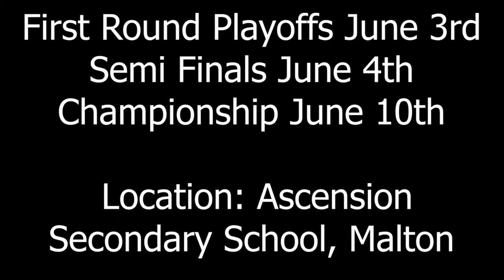Thank You League Playoff Promo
Thank You Mens Basketball League
Mississauga, Ontario
Ascension of Our Lord Secondary School